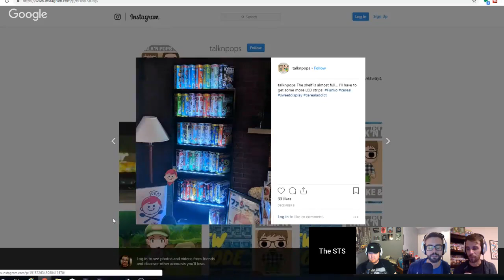The STS Guys Podcast | Episode 64 | A Very STS Guys Christmas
This week is our Christmas special as we recap all things Christmas, look back on our favorite things of the year and get ready for 2019!